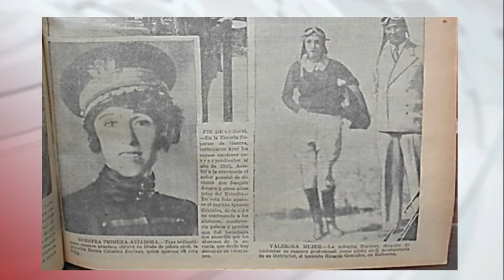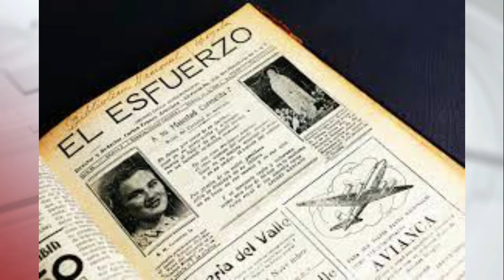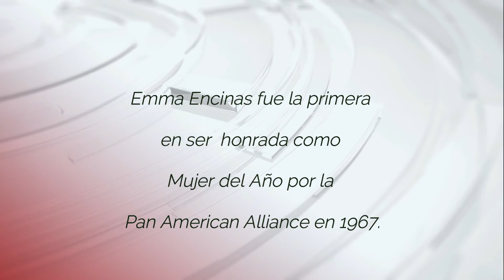EMMA ENCINAS "Mujeres Chingonas" en la historia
Emma Encinas mejor conocido como Emma G. Suárez, fue la primera piloto mexicana y la segunda en Latinoamérica en obtener una licencia de piloto aviador

LIBRO A LA VENTA SOLO EN  AMAZON